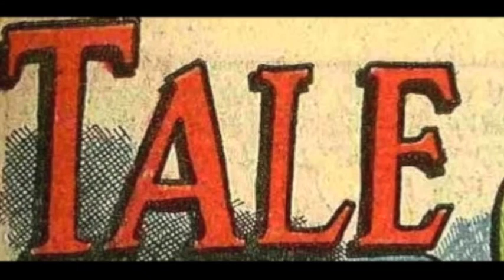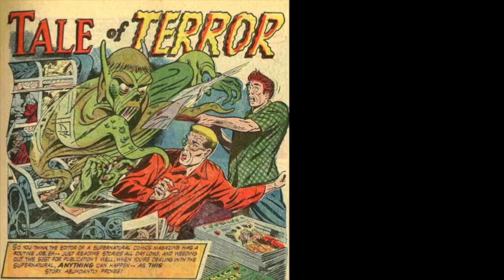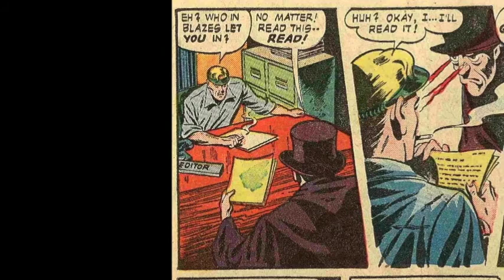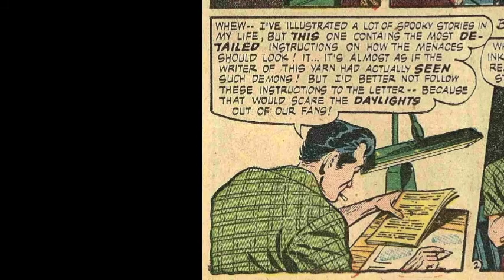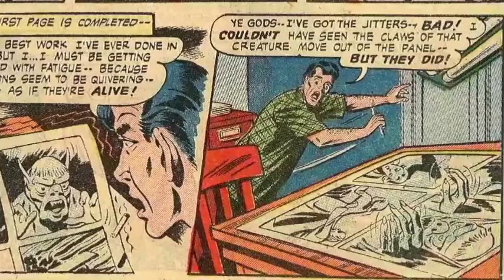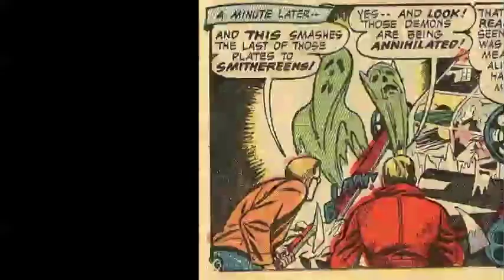Tale of Terror